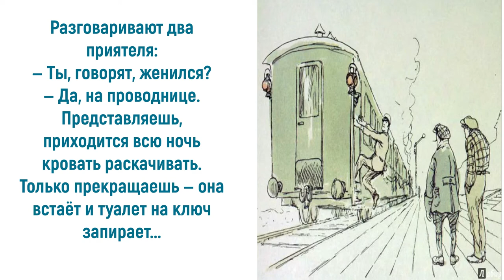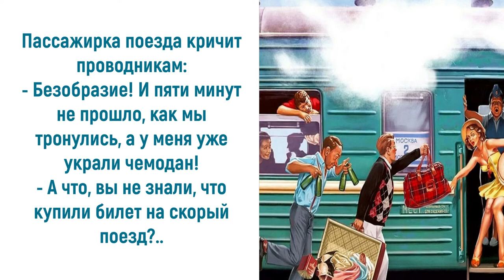Осторожно, двери закрываются: юмор про железнодорожников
Железнодорожный транспорт был и остается самым популярным средством передвижения на дальние расстояния. Чтобы скрасить путешествие, пассажиры в пути делятся друг с другом самыми невероятными историями. Но из всех известных направлений разговорного жанра юмор про железнодорожников в такой обстановке пользуется наибольшим успехом. Причем люди, посвятившие свою жизнь непростой профессии, сами не прочь посмеяться над казусами, которые нередко случаются в пути. Приглашаю также посетить блог Веры Зайцевой Спасибо.